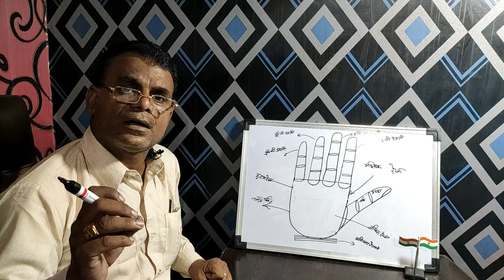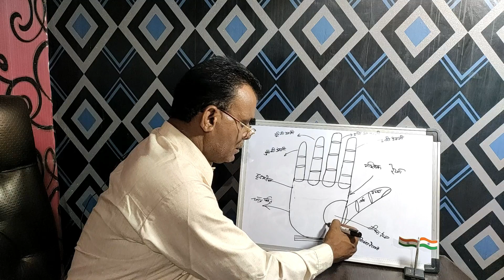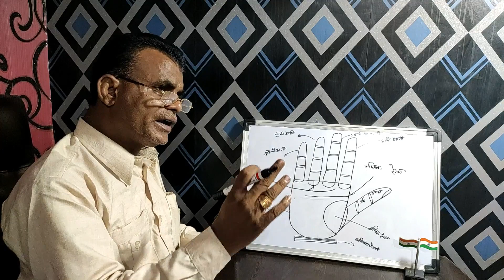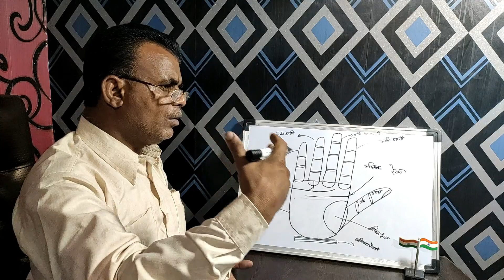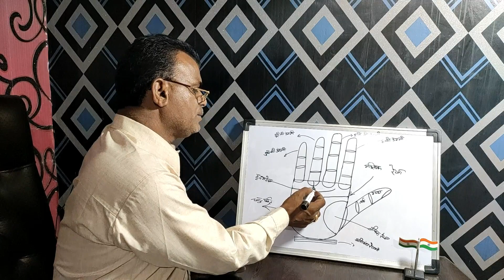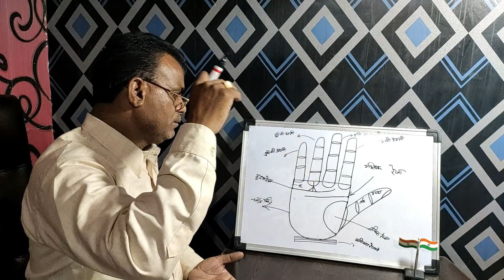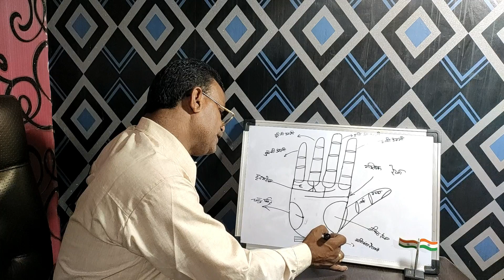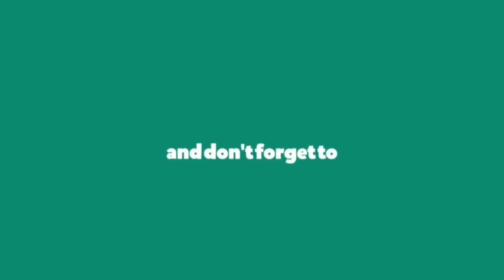अंतर जातीय विवाह के लक्षण | Other caste Marriage by palmistrygyan